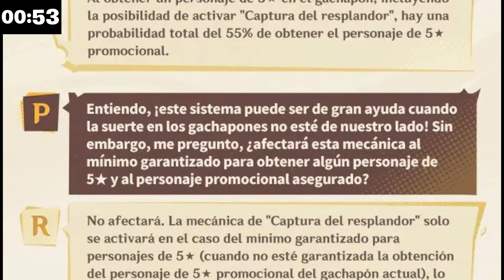¡Todo lo que vendrá en la 5.0 ¡En 3 minutos! | Genshin impact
Por fin logre sacar este video, tremendas cosas vienen que tuve que agregarle un minuto mas para poder contar casi todo lo que vendrá en la siguiente versión, pues demasiado, mavuika, capitano van a pelear, tendremos varios personajes como Mualani, kazuha, Kachina, la raiden shogun y kinich, y 5 estrellas que nos van a regalar, es impresionante.